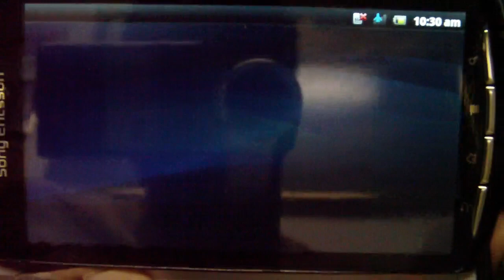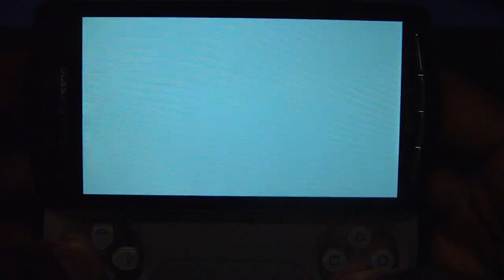Sonic CD (Xperia Play) Gameplay